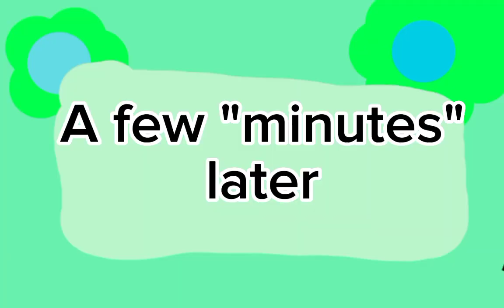My"Elemental Clans" server(Minecraft)